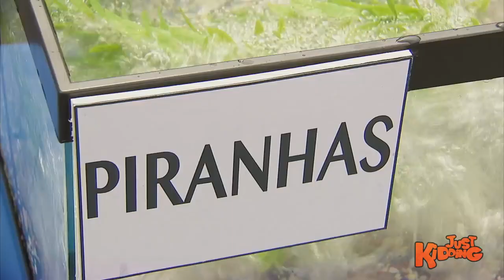Piranha Eats Dog !! YouTube